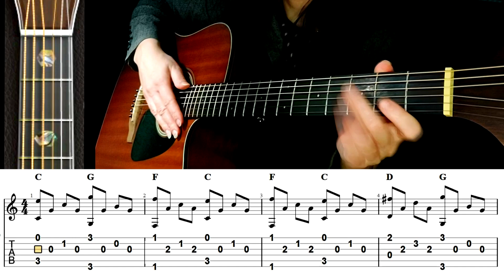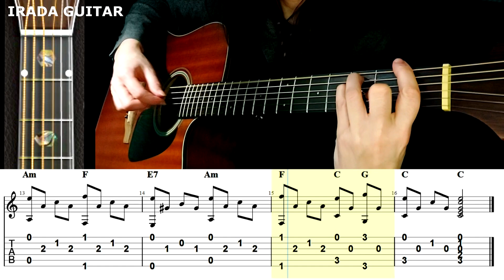JW Song 103 - easy guitar tabs and chords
🎸I wish you to be successful in your guitar playing!

🟢 I will be grateful for your Support

00:00 JW Song 103 easy guitar tabs
01:09 JW Song 103 guitar chords (1) variation 1
02:17 JW Song 103 guitar chords (2)
03:21 Guitar chords library
03:22 Guitar chord C
03:27 Guitar chord G
03:31 Guitar chord F
03:36 Guitar chord D
03:41 Guitar chord Dm
03:45 Guitar chord E7
03:50 Guitar chord Am
03:54 Guitar chord D7

- really best tabs